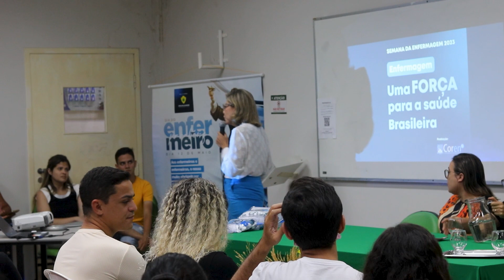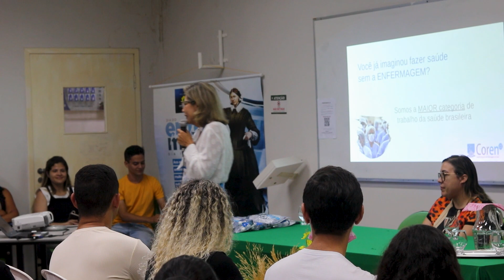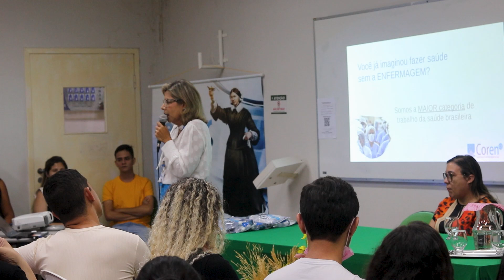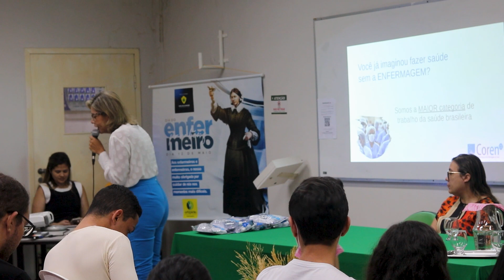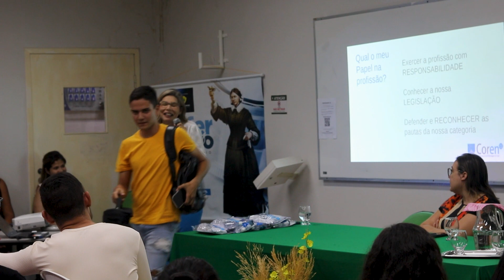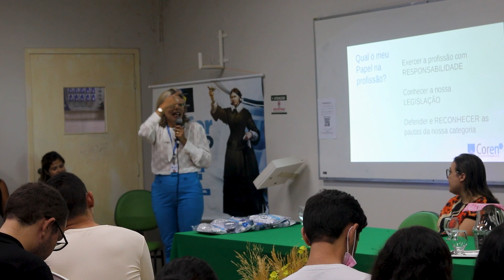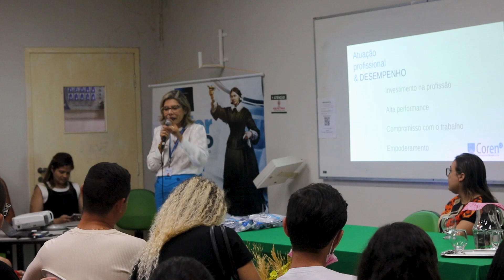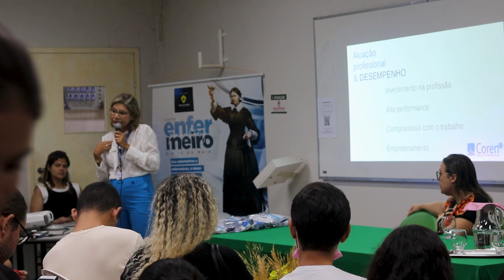Vale Conexão - Semana da Enfermagem Parte 2